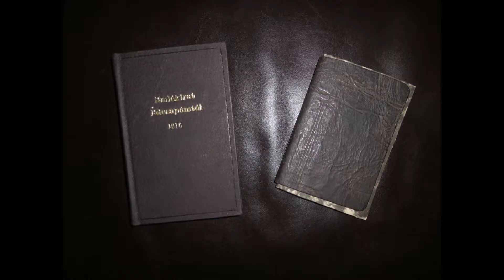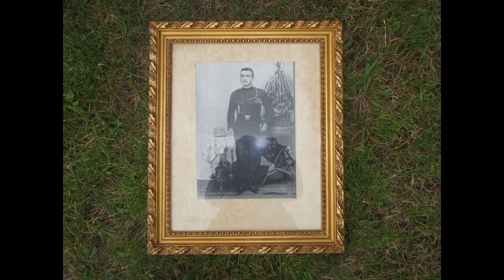SZENT ISTVAN DIJ - FHD - 2017 09 30